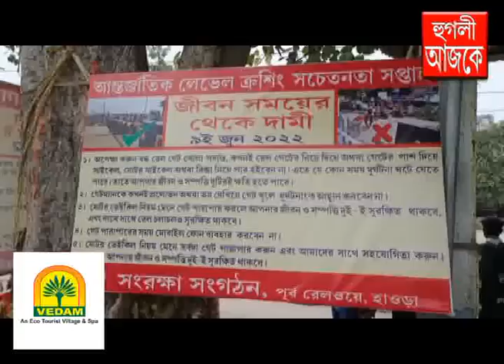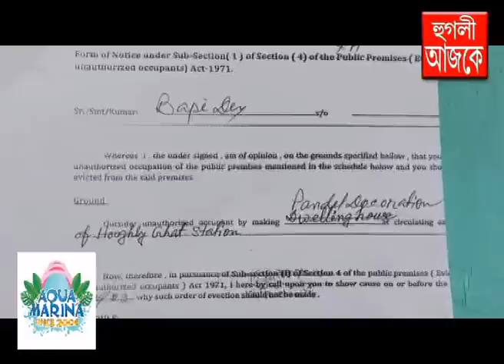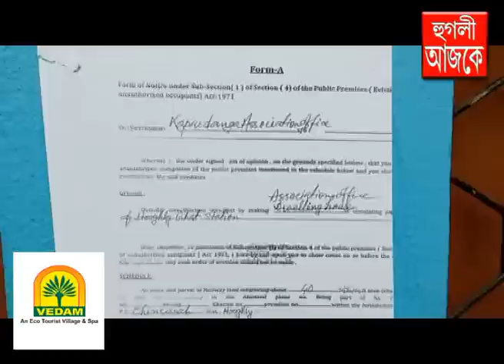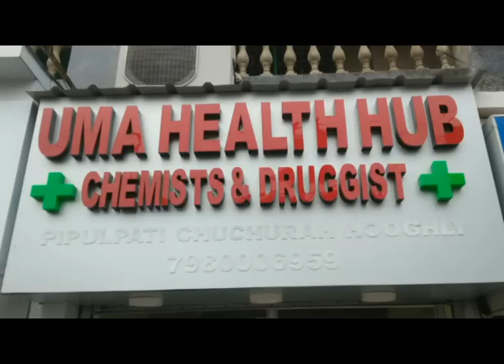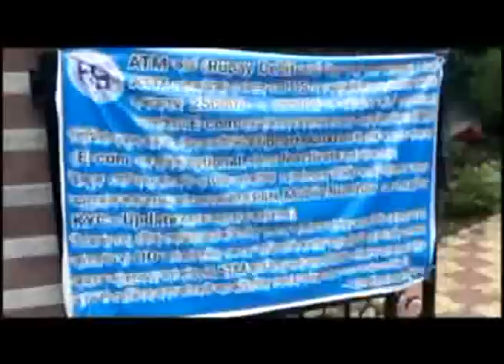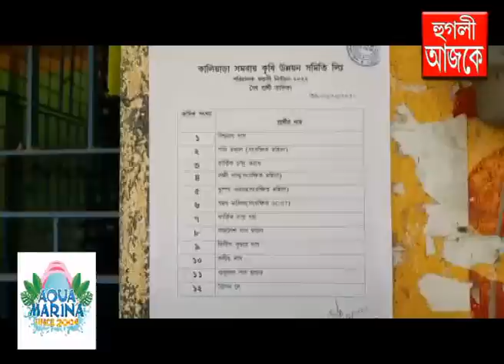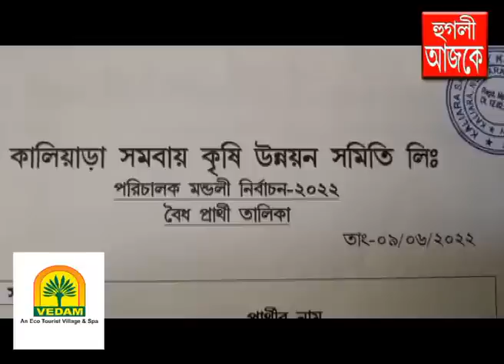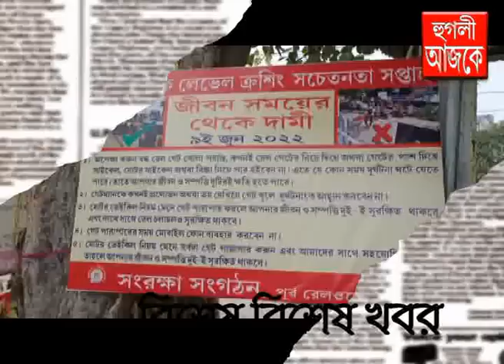hooghly ajke 09 06 2022